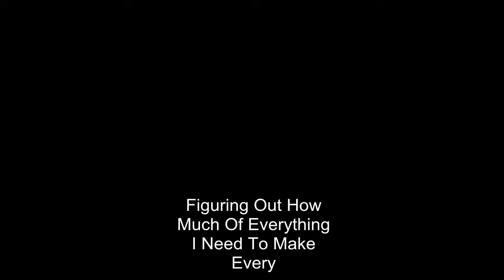Minecraft - The DreamVanilla Server - Episode 21 - Future Work Place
If you enjoyed the video, please help me out by sharing it and liking it! Thanks! :D

Today we get new blocks for our block museum, create new pens for the sheep and dye them. We then build a little entrence to our new work space. Hope you enjoy!

DreamVanilla is a whitelisted multiplayer server for players to enjoy Minecraft together.